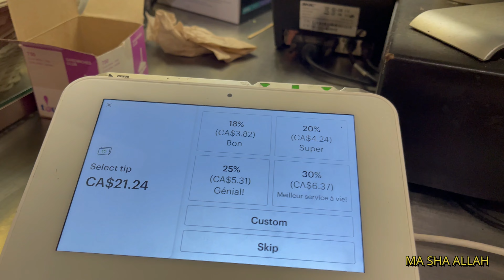Exploring Rene Levesque Park | Ultimate BBQ Preparation | YouTuber | Vlogs Masood Khalid Vlogs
Aslam o Alekum. Hi My Name Is Masood Khalid,  I am a Pakistani Canadian YouTuber,
Welcome to Masood Khalid Vlogs. Join us on an unforgettable journey as we explore the serene beauty of Rene Levesque Park in the heart of Old Montreal. In this captivating vlog, we'll take you on a picturesque stroll through this hidden gem of a park, showcasing its lush greenery and charming atmosphere.
But that's not all we're taking our adventure to the next level with a sizzling BBQ preparation session. Watch as we share our best tips and techniques for the ultimate BBQ experience. From choosing the finest cuts to mastering the grill, we've got you covered.
Whether you're a BBQ enthusiast, a Montreal local, or simply someone who loves to discover new places, this video has something for everyone. So sit back, relax, and let us transport you to the enchanting world of Rene Levesque Park.
Thank you from the bottom of my heart for watching, and I eagerly anticipate your company in my upcoming videos. Until then, Asalam o Alekum